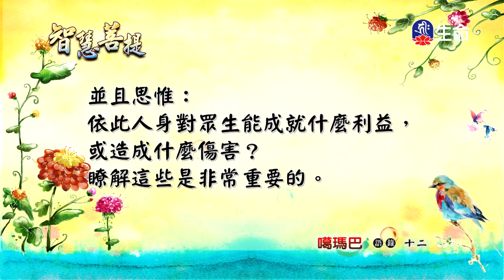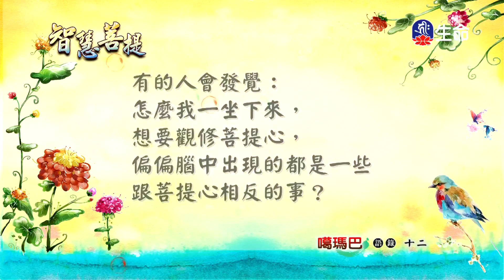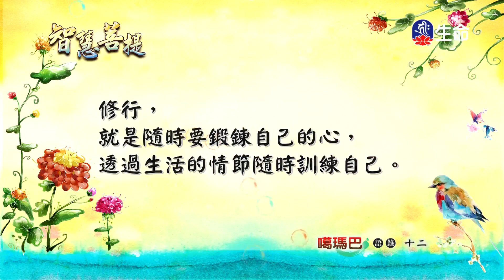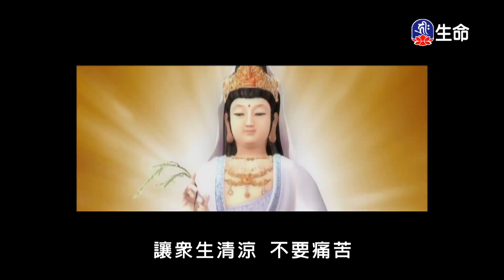智慧菩提(731)_智慧菩提_(lifetv_20200915_07：00)